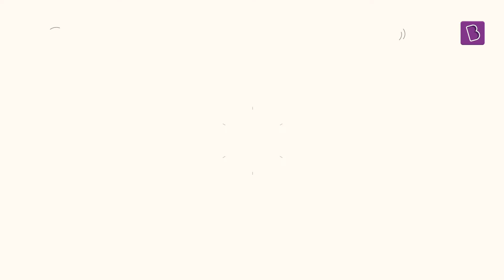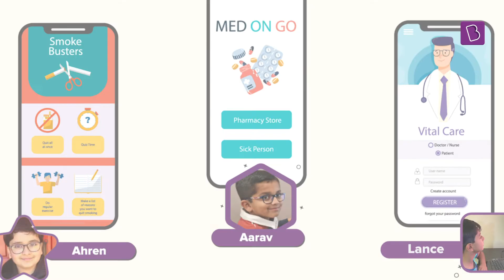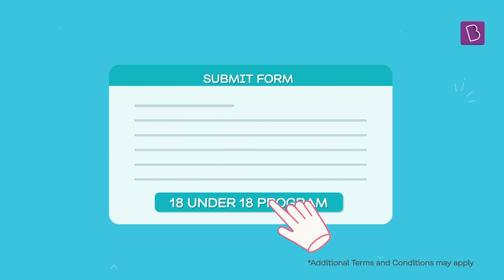Coding classes with BYJU'S FutureSchool can help teach kids to be part of the future!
Australian kids can learn to code their own games and apps!